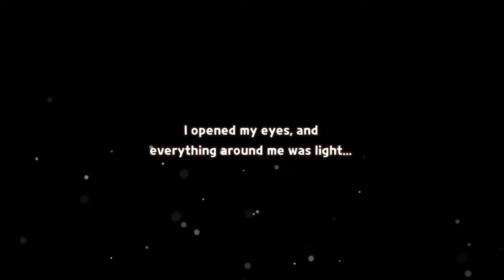I got my dream costume!